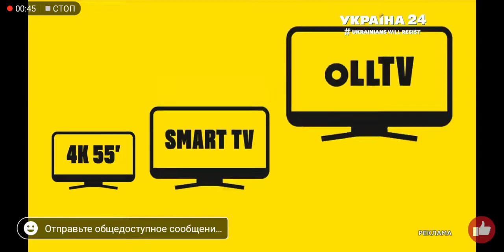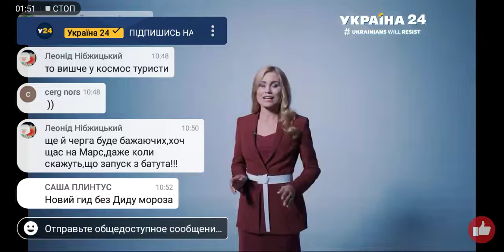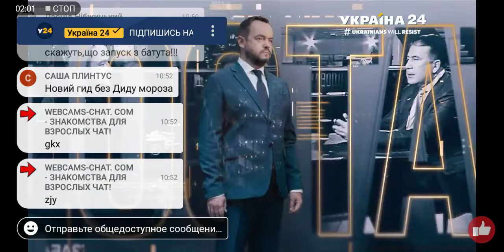Реклама, анонсы и начало программы "Ранок чемпiонiв" Украина 24. 14.12.2021